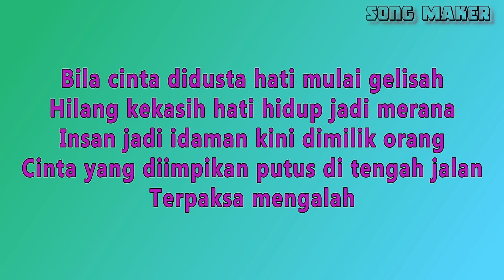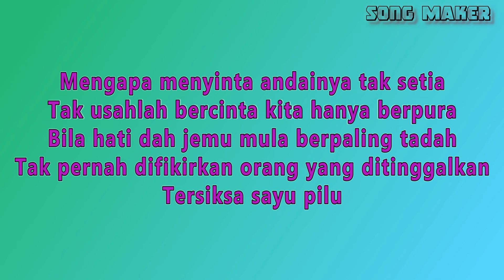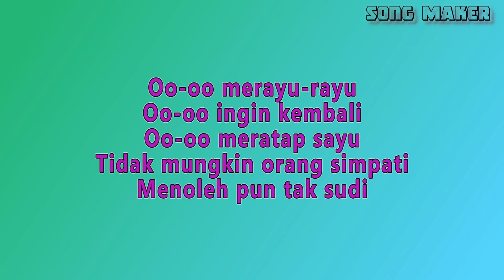Bila Cinta Didusta - Screen - Nada Wanita - Karaoke - Lirik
Bila cinta didusta hati mulai gelisah
Hilang kekasih hati hidup jadi merana
Insan jadi idaman kini dimilik orang
Cinta yang diimpikan putus di tengah jalan
Terpaksa mengalah

Mengapa menyinta andainya tak setia
Tak usahlah bercinta kita hanya berpura
Bila hati dah jemu mula berpaling tadah
Tak pernah difikirkan orang yang ditinggalkan
Tersiksa sayu pilu

Oo-oo merayu-rayu
Oo-oo ingin kembali
Oo-oo meratap sayu
Tidak mungkin orang simpati
Menoleh pun tak sudi

Andainya ditakdirkan cintamu didustai
Pastinya kau mengerti siksanya perpisahan
Hanyalah ditemani sesalan